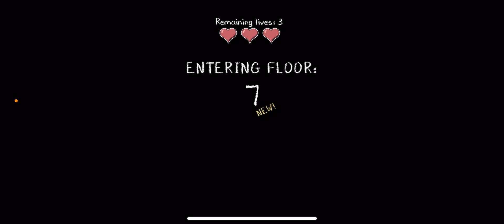playing evil nun rush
If you haven’t seen my last evil nun videos from March to this month , make sure to do so after this video . If you haven’t checked out yesterday’s video , you can check it out after this video . Sadly , I’m getting very less views from recent videos and shorts . Please check them out if you haven’t seen them .